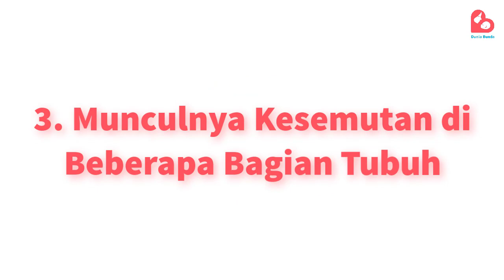Jangan Sampai Terlambat Ditangani, Ini Tanda Ibu Hamil Kekurangan Kalsium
Haloo Bund!

Kalsium adalah salah satu nutrisi penting yang harus dipenuhi ibu hamil selakma menjalani masa kehamilan.  Saat tubuh ibu hamil kekurangan kalsium, tubuh ibu hamil tersebut tetap akan memberikan kalsium kepada janin karena janin bergantung pada kalsium untuk pertembuhannya. Tentu hal ini akan membuat ibu hamil semakin kekurangan kalsium dan memberikan beberapa dampak kesehatan seperti resiko osteoporosis dan kerusakan pada gigi. Oleh karenanya penting bagi bunda untuk mewaspadai tanda kekurangan kalsium agar dapat segera dipenuhi dengan baik untuk memenuhi kebutuhan nutrisi bunda dan janin. Nah pada edisi kali ini dunia bunda akan membahas tanda ibu hamil kekurangan kalsium yang harus diwaspadai